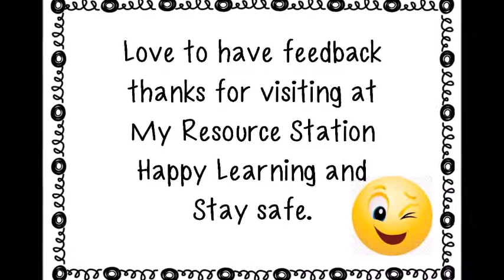My Resource Station Education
My Resource Station Education is Education site for K-Grade 2.